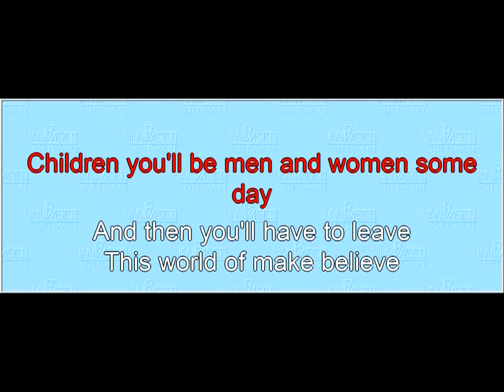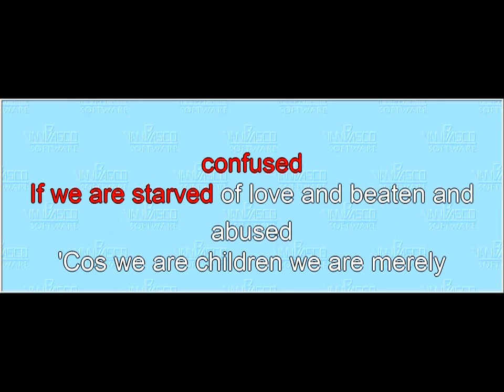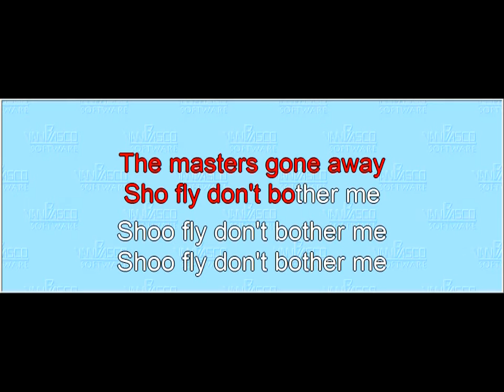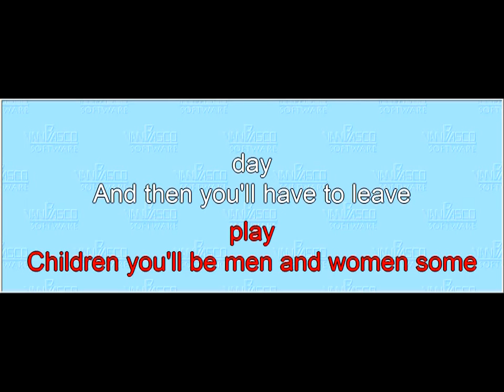Song 08 The Sunday Afternoon Song (melody line)